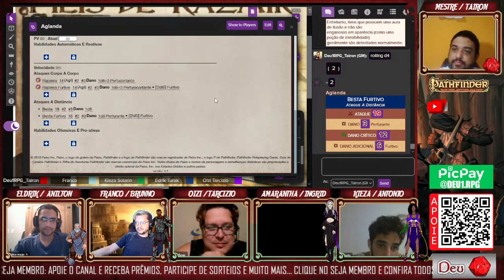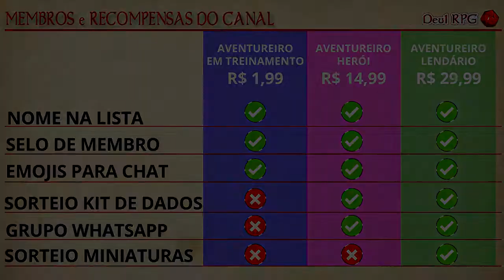PATHFINDER 2e | CIDADE DA MORTE DOURADA | 16.2º SESSÃO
O Grupo de desbravadores continua seu caminho através da terrível Ilha do Terror superando cada desafio que aparece e finalmente alcançam a lendária cidade dourada e agora adentram em seus portões de ouro, que desafios encontraram no interior dessa cidade lendária?
Venha se divertir com a gente nessa campanha de RPG de mesa online com uma aventura oficial da Paizo para o sistema pathfinder1e que adaptamos para o sistema Pathfinder2e, rodando no VTT Roll20.